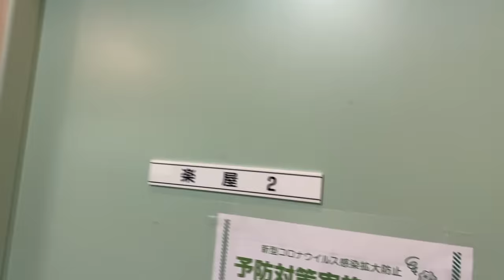Hiroに内緒で勝手にYouTubeチャンネル開設してみた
Pick Up Movie!!
MY FIRST STORY - MEMORIES - Official Music Video